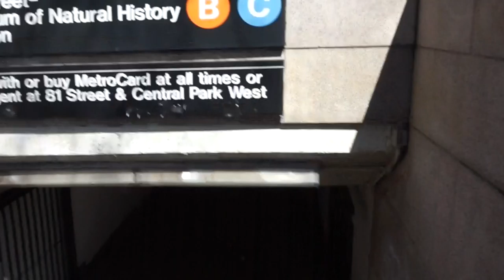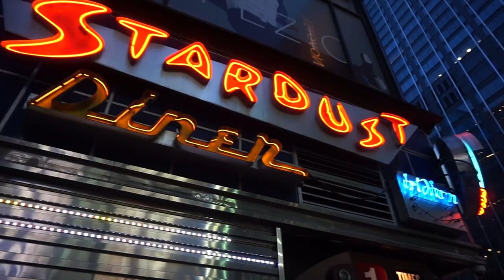NYC Trip Day 2 (VLOG) The MET, Central Park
Day 2 of my New York trip!! Today, we went to the Metropolitan Museum of Art, Central Park, and Ellen's Stardust Diner!! Watch along and see my day.

Missed anything?

Questions?

Eliza Witty
Age 16
2017